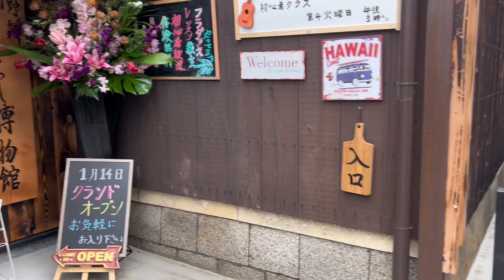本日綿とくらし博物館、グランオープンしました。 皆様の応援のおかげです。今後とも宜しくお願いします。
綿とくらし博物館がめでたく開館いたしました。

綿とくらし博物館 綿 綿工業 綿綿産業 cotton cotton making